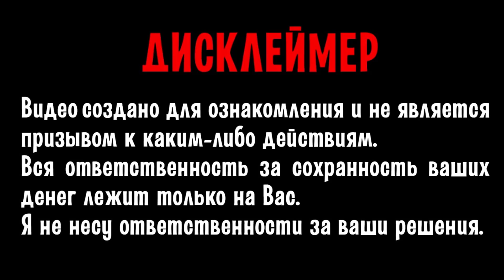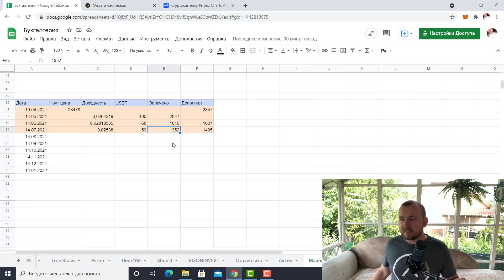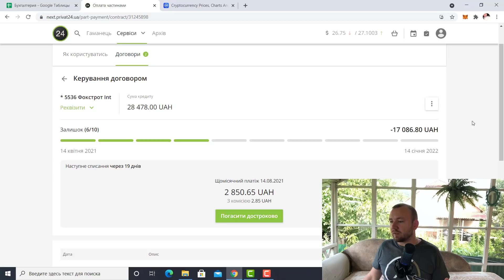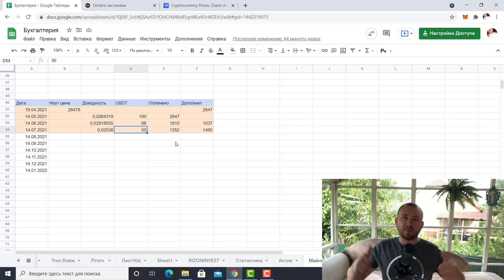МАЙНИНГ НА НОУТБУКЕ 3й МЕСЯЦ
Майнинг на ноутбуке прошло уже 3 месяца как я тестирую это направление, в этом видео мы подведем итоги 3го месяца майнинга на ноутбуке.

Как на доходность ноутбука повлияла коррекция на рынке.
Какая сейчас доходность?
Об этом мы поговорим в видео.

майнинг на ноутбуке, майнинг, ноутбук, как майнить на ноутбуке, майнинг на видеокарте,